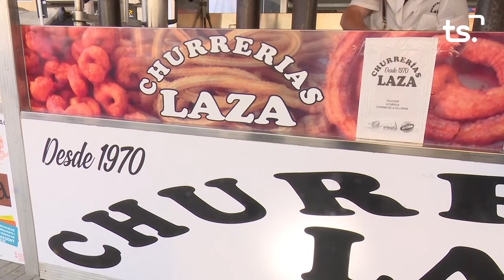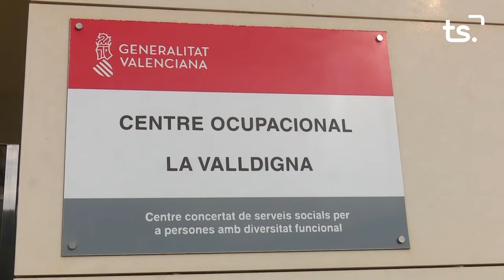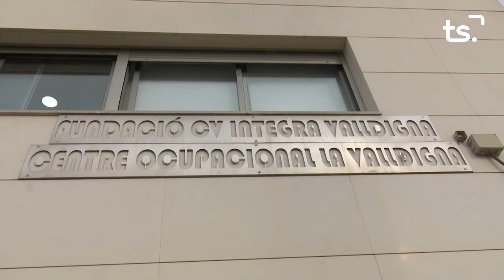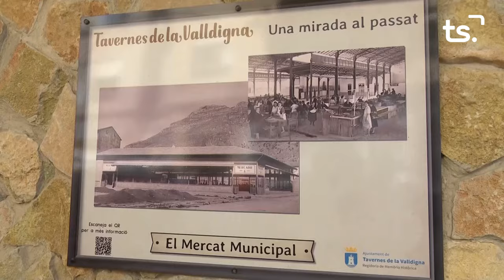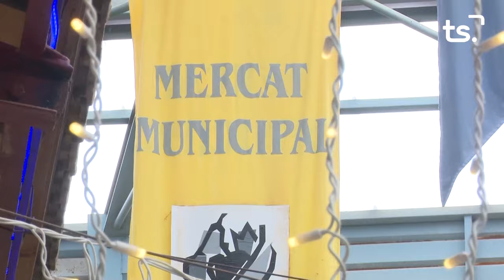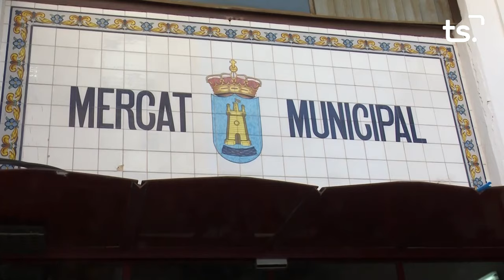ESPECIAL HOY POR HOY TAVERNES